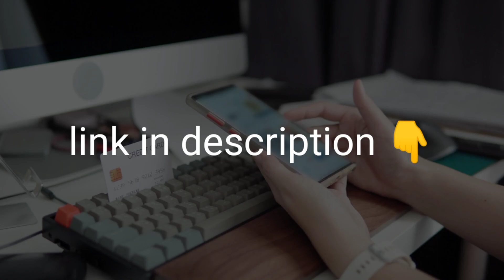SHAKIRA DESTROYS Gerard PIQUÉ with her hidden MESSAGES